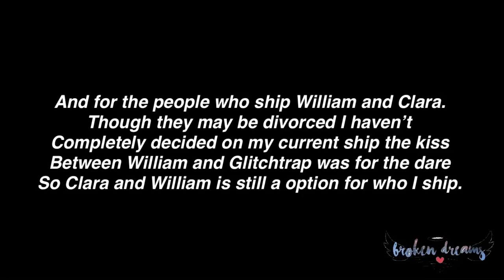Dares! Short- 500+ subscriber special! +Don’t touch the child